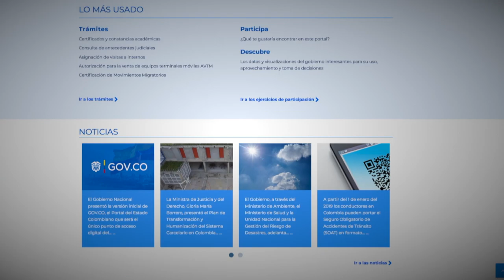Conozca la estrategia GOV.CO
Encuentre aquí toda la información sobre GOV.CO